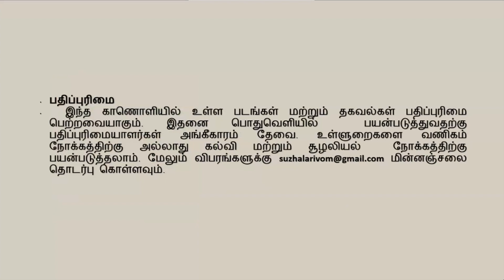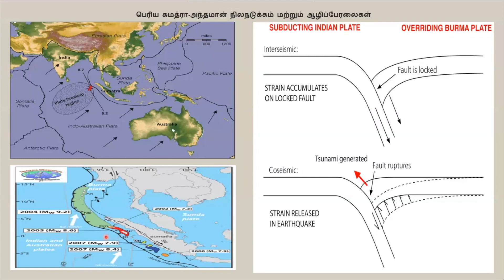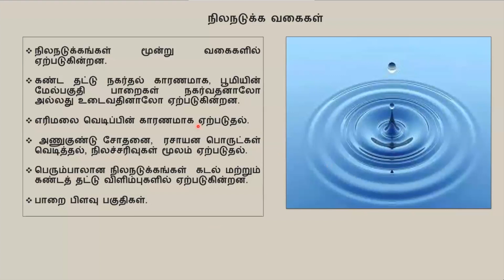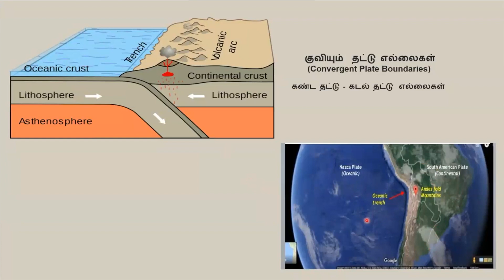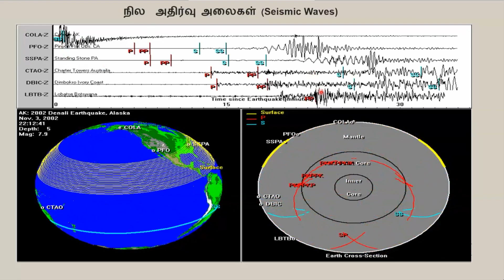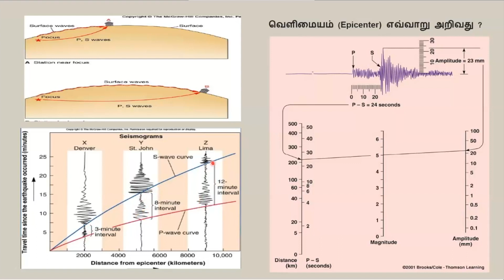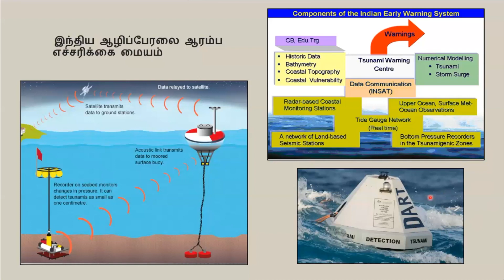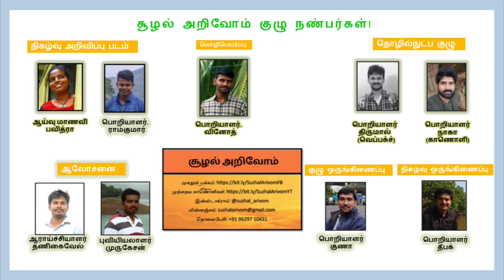நிலநடுக்கம் ஓர் அறிமுகம் | புவியியலாளர் முருகேசன் | Introduction to Earthquakes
நிலநடுக்கம் ஓர் அறிமுகம்

உரை: புவியியலாளர் முருகேசன்

நாம் வாழும் தமிழக தென்னிந்திய பகுதிகளுக்கும் நிலநடுக்கத்திற்கும் பெரிதும் சம்பந்தமில்லாத நிலையில் எதற்காக இந்த தலைப்பு என பலரும் யோசிக்கலாம்...

ஆனால் உண்மை என்னவென்றால் நமது பூமியில் எந்த அறிவிப்பும் இல்லாமல் எப்போது வேண்டுமானாலும் நிலநடுக்கம் ஏற்படலாம். கடந்த 24 மணிநேரத்தில்  உலகளவில் நாம் உணரும் வகையில் 499 நிலநடுக்கங்கலும், நாம் உணர முடியாதபடி 454 நிலநடுக்கங்களும் ஏற்பட்டுள்ளன.

குறிப்பாக இந்தியாவில் கடந்த 30 நாட்களில் 180 நிலநடுக்கங்கலும், தமிழகத்தில் கடத்த 30 நாட்களில் 2 நிலநடுக்கங்கள் ஏற்பட்டுள்ளன.

தமிழ்நாட்டில் இந்த வருடம் (2021) ஏப்ரல் முதல் இன்று வரை கம்பம், திருவண்ணாமலை, வாணியம்பாடி, சென்னை, நாகர்கோயில் போன்ற இடங்களில் 2.5 -3.5 ரிக்ட்டர் அளவில் நிலநடுக்கம் ஏற்பட்டுள்ளது.

2004 ஆழிப்பேரலையை ஏற்படுத்திய இந்திய பெருங்கடலில் நிகழ்ந்த மாபெரும் நிலநடுக்கத்திற்கு பிறகு நமது பகுதிகள் நிலநடுக்கம் ஏற்படாத பாதுகாப்பான பகுதிகள் என்ற நிலை மாறி இங்கும் மிதமான முதல் பாதிப்பு தரும் நிலைநிலநடுக்கம் வரை ஏற்படலாம் என அறிவிக்கப்பட்டு நமது பகுதிகளை நிலநடுக்கம் ஏற்பட வாய்ப்புள்ள Zone 3 பகுதிகளாக வரையறை செய்துள்ளது இந்திய ஒன்றிய நிலநடுக்கம் கண்காணிப்பு மையம்.

இப்போது இருக்கும் நிலைமையில் எந்த பகுதிகளும் பாதுகாப்பானது கிடையாது என ஆராச்சியாளர்கள் தெரிவிக்கின்றனர்.

வாருங்கள் இந்நிகழ்வில் விரிவாக நிலநடுக்கம் எவ்வாறு தோன்றுகிறது, எப்போதிருந்து தோன்றுகிறது, நமது பகுதிகள் எவ்வாறு இவை நிகழ வாய்ப்புள்ளது, எந்தெந்த பகுதிகள் அதிக பாதிப்படைய வாய்ப்புள்ளது, 2004 ஆழிப்பேரலை எவ்வாறு நிகழ்ந்தது, நிலநடுக்கம் நடக்கும்போது நாம் என்ன செய்ய வேண்டும் போன்றவைகளை குறித்து விரிவாக புவியியலாளர் திரு. முருகேசன் சகோதரர் வாயிலாக அறிந்து கொள்வோம்.